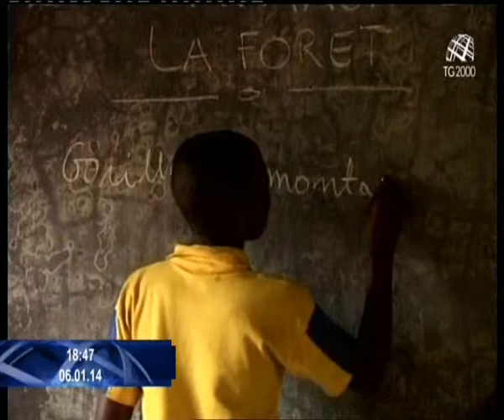Repubblica democratica del Congo, i genitori italiani adottivi tornano a casa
Servizio di Lucia Ascione